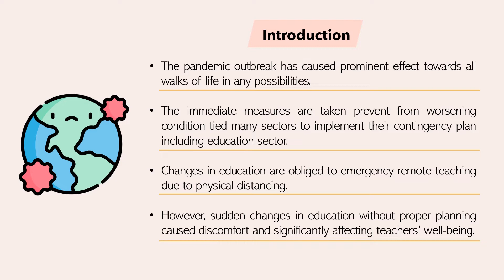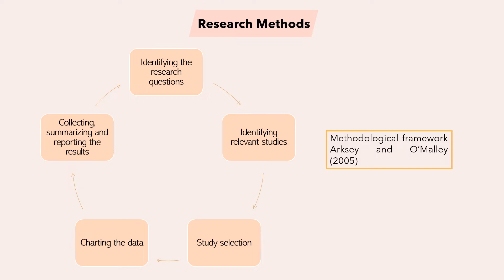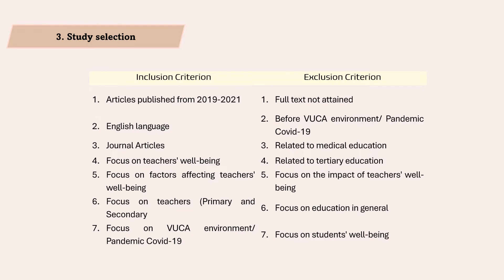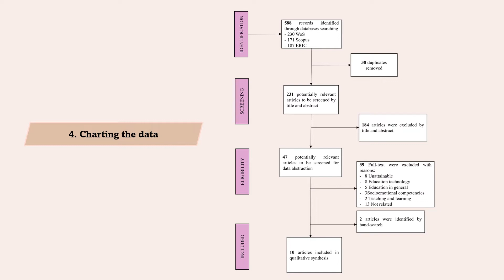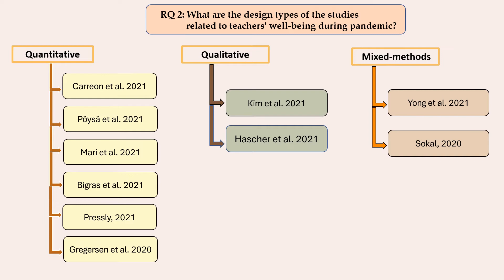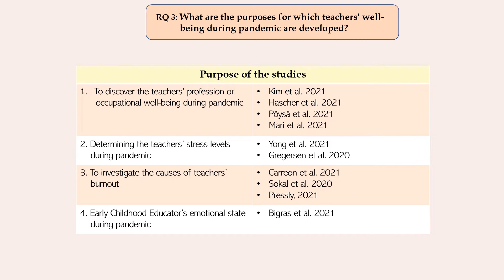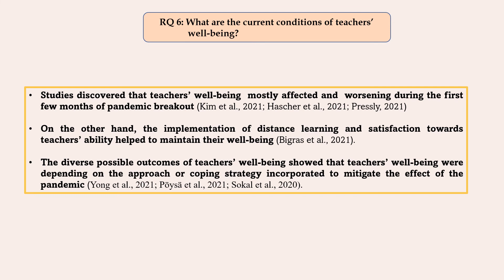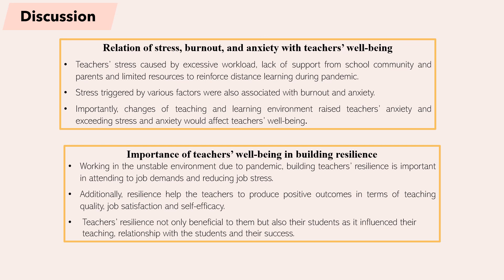ICTTBES2022 Fatin Syamilah Che Yob